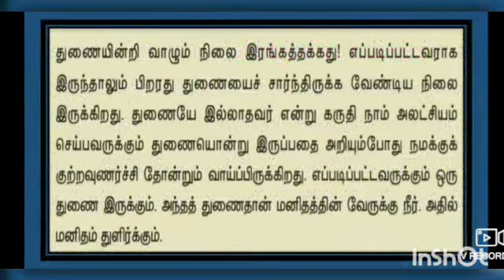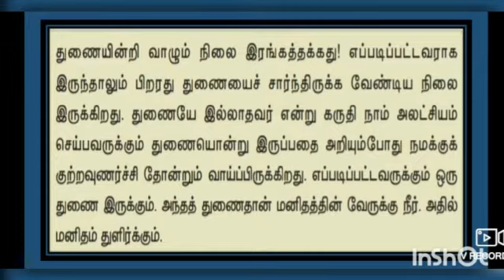X th STD| oruvan irukiran |10th துணை பாடம் | ஒருவன் இருக்கின்றான் | White Moon76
10th STD supplementary
10th lesson in Tamil
Xth STD Tamil subject supplementary
public exam 10th Tamil
10th STD Tamil language paper
10th Tamil language second paper